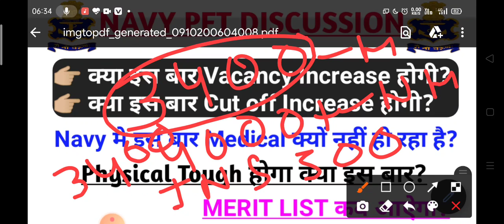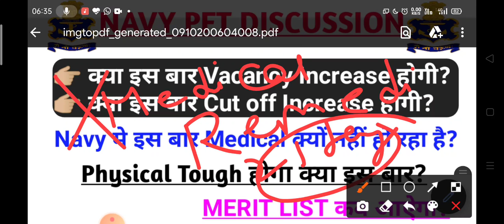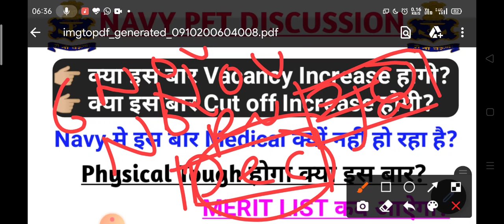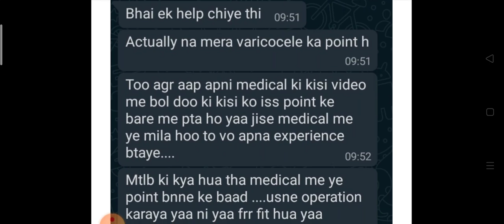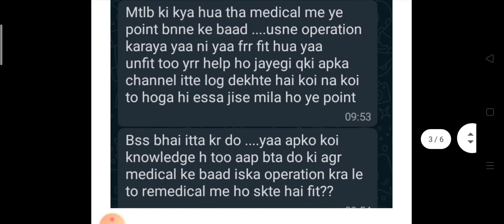NAVY PFT DISCUSSION| VACANCY INCREASE क्यों होगा| NAVY मे MEDICAL क्यों नही होगा| MERIT LIST कब आऐगा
Airforce Navy and other defence exam update available here in this telegram group join it now

To purchase test series use PARIKSHA APP
LINK GIVEN BELOW👎🏼👎🏼👎🏼👎🏼

THIS OFFER IS VALID TILL LIMITED TIME INTERVAL
DO FAST
THANKYOU

navy final merit list
navy pft qualified
navy vacancy
navy vacancy next

PFT admit card
PFT documents
PFT admit card previous

Today I am going to discuss about my journey in
Indian NAVY. In this video l am going to discuss
about how I prepared for indian navy and coast guard exam.
I have qualified navy ssr exam with 45 marks from uttarpradesh
How to prepare for navy exam
How to clear navy exam
How to pass navy exam
How to score good marks in navy exam
How to clear airman exam
How to clear navy group y exam
How to clear navy airman exam
How to score good marks in airman exam
How to score good marks in English
How ro score good marks in raga
How to prepare English for navy
How to prepare raga for navy
How to prepare for navy group  exam
How to clear navy exam in 20 days
How to clear navy exam in 1 months
How to clear navyexam in 30 days
Best strategy for navy exam
Best strategy for coast guard exam
Best strategy video for navy
Indian navy best strategy to clear exam
Coast guard strategy
How to clear coast guard exam
How to clear asr
How to clear defence exam
Navy medical process
Navy physical procesSs
How to prepare for pft in indian navy
How to prepare for group discussion of navy
Ho
navy training ins chilka
navy training in chilika
navy training in chicago
ssr navy training ins chilka
navy ssr training in chilika
navy mr training video ins chilka
ins chilka navy training centre

KEEP SUPPORTING US. FOREVER